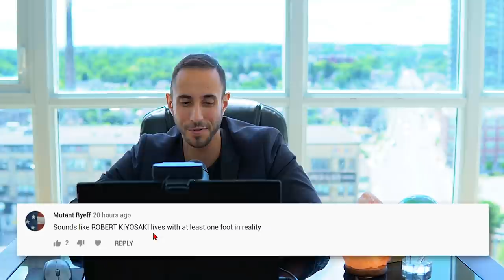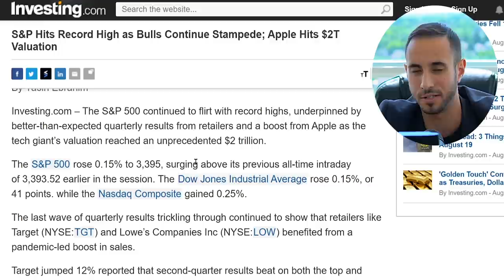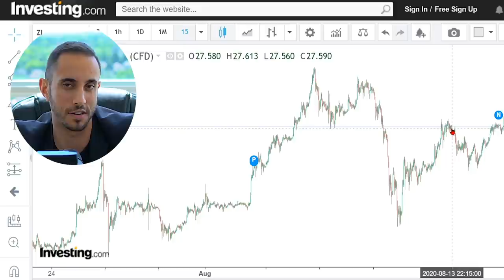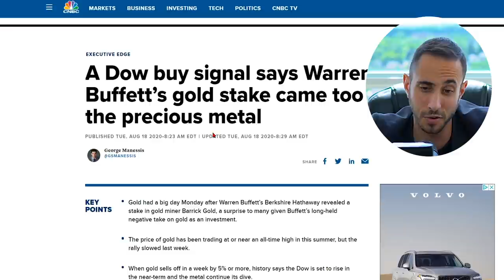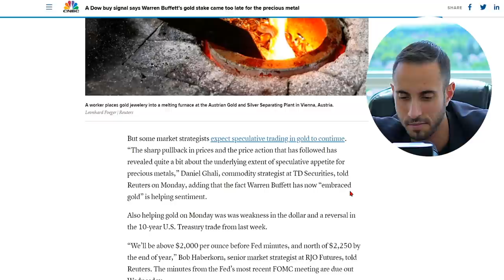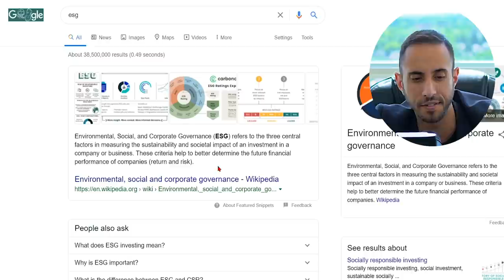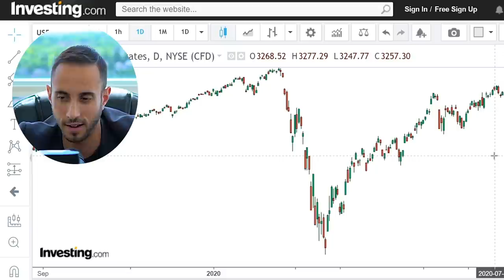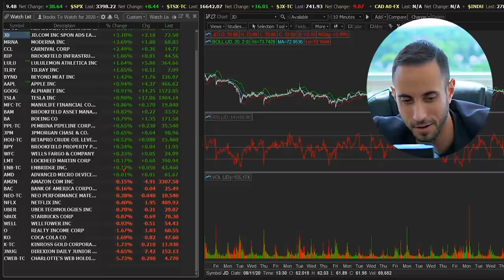Is the STOCK MARKET OVERHEATING? Are MILLENNIALS Driving the MARKETS?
Are millennials driving the market to all time highs? Is the stock market overheating? What are your thoughts?

0:00 Hello!
2:15 Comments of the Day!
3:20 All-Access Insider UPDATE!
4:00 S&P ALL TIME HIGH! Market Update
4:40 Gold and Silver Charts
6:20 Managers nervous about gold?!
7:50 Warren Buffett and Barrick Gold
10:15 $24 TRILLON WEALTH TRANSFER!
13:15 Market Portfolio Recap!
14:50 Music Jam